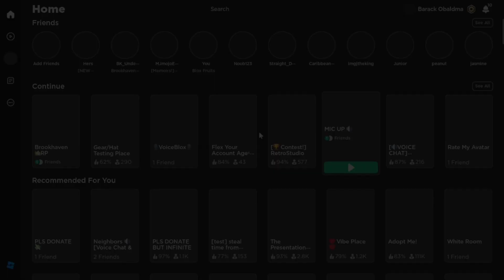Roblox AUTOTUNE TROLLING